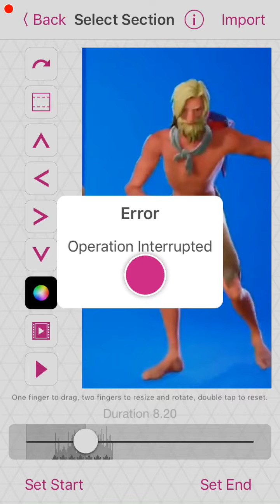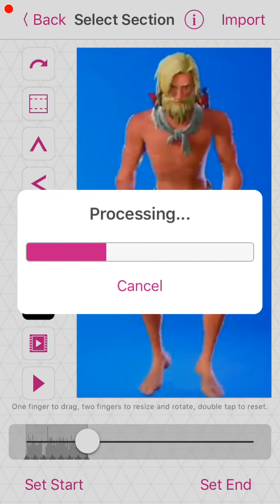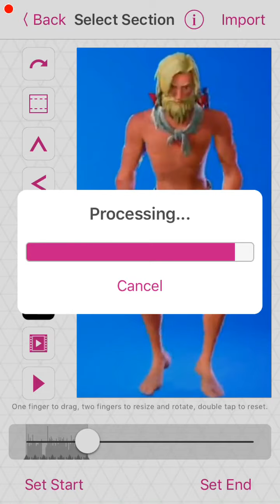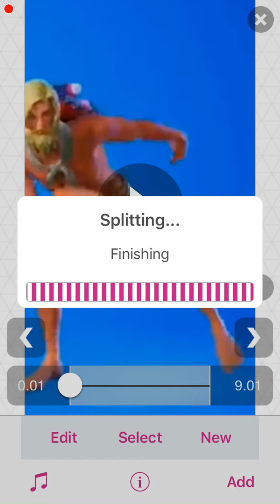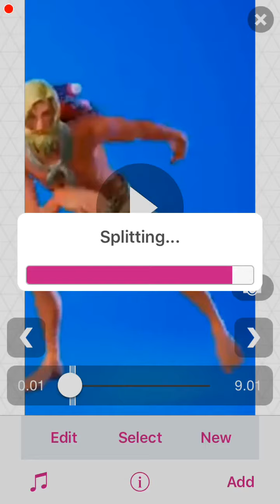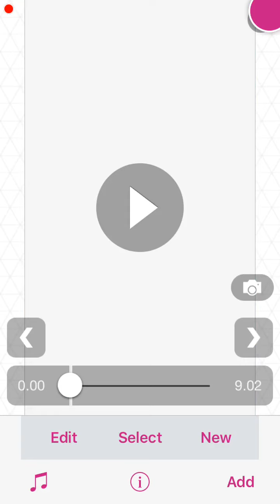How to make a Fortnite dance edit quick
You must different skins